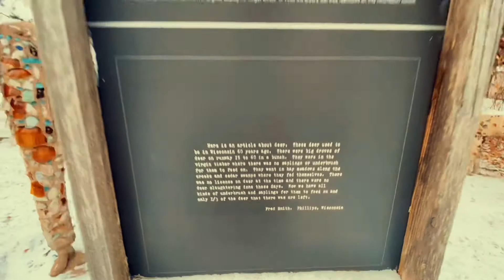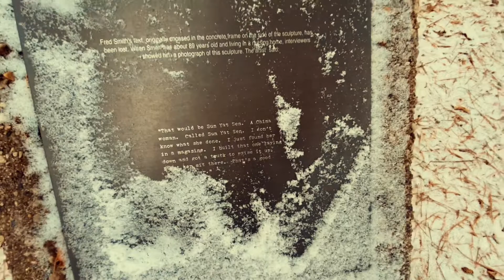Concrete park WI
Saweet